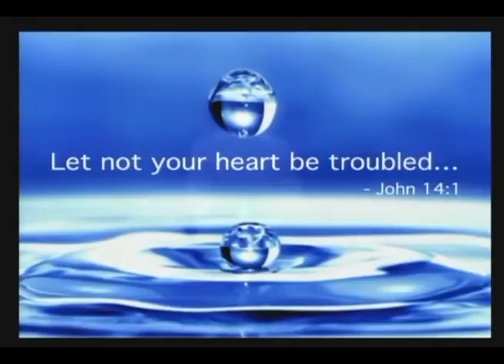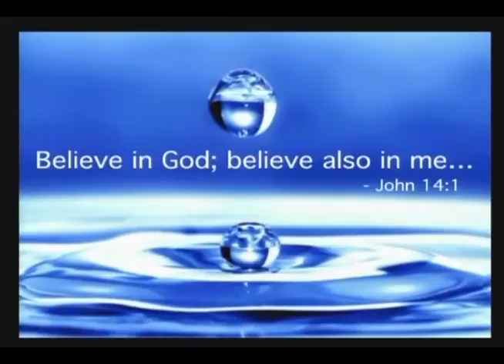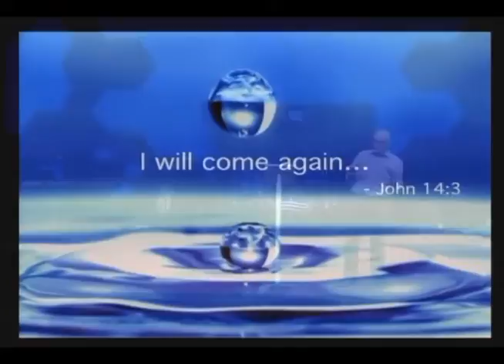An Awkward Supper (7/24/16)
7/24/16
Pastor David B. Crabtree